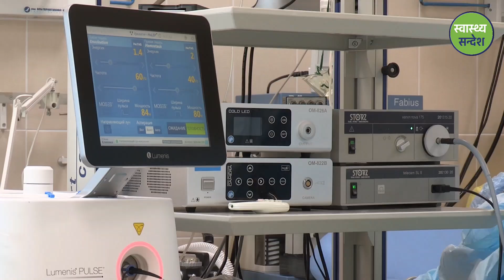शिशु र सुत्केरी स्याहार यसरी गर्नुस रोग लाग्नै पाउदैन✅| Post natal/delivery/pregnancy care in Nepali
Hello! Friends what's going on,
In this video, we discussed the best way of post natal care of both mother and child in Nepali✅

सम्पूर्ण  मित्रहरूलाई यस स्वास्थ्य सन्देशको अफिसियल YouTube च्यानलबाट हार्दिक स्वागत् गर्दछौ । यदी अहिलेसम्म तपाईंहरूले यस च्यानललाई Subscribe गर्नुभएको छैन भने कृपया Subscribe गरी नजिकै रहेको घण्टी पनि दबाउनुहोस् किनभने समय सापेक्ष अनुसारका नयाँ-नयाँ रोचक अनि जान्कारीमुलक स्वास्थ सम्बन्धि  भिडियोहरू सबैभन्दा पहिला तपाईंले प्राप्त गर्न सक्नुहुनेछ । धन्यवाद !

Make sure you watch the whole video and leave your opinion in the comment section below ⬇️